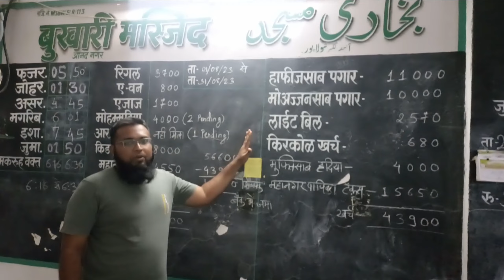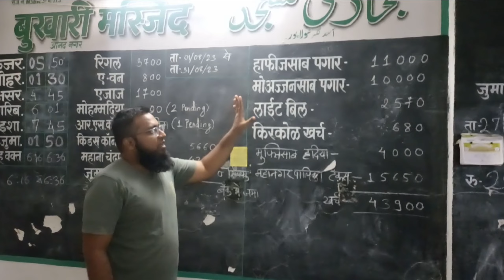Vlog 9|Hum Gaye Mangal Bazaar| Mutton Rassa Recipe| Finally Masjid ka Hisab Kitaab ho gaya| Sandwich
Hi Friends| This is my 9th Vlog. I Hope you all are fine and doing well. This vlog is about 2 days (mon & tue).
Musician: ASHUTOSH
Musician: Ilya Truhanov
Musician: @iksonmusic
Musician: @iksonmusic
Follow Ilya Truhanov - Acoustic Guitar Music For Video and others on SoundCloud.